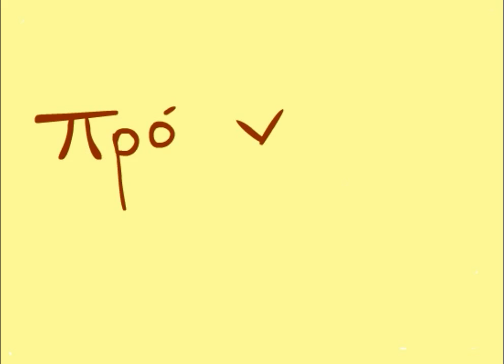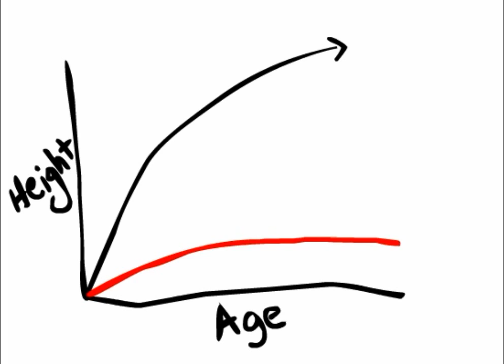Introduction to Progeria Syndrome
This video was made for a university biology course project. It explains what progeria syndrome is, what causes it, which symptoms are associated with it, and what sorts of treatments are available.

The video was animated in Adobe CS5 and clipped together with Arcsoft Showbiz 5.